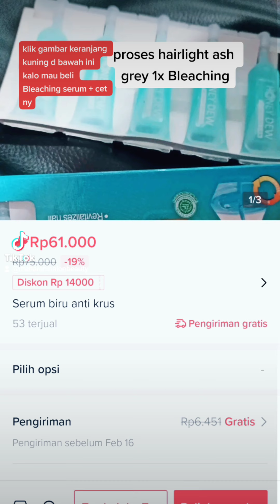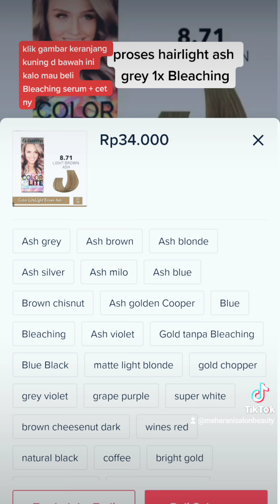hairlight ash grey